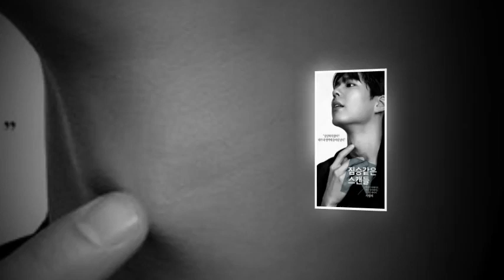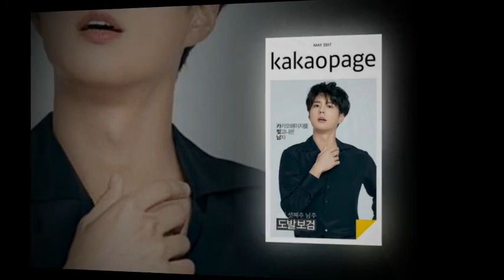Park Bo Gum and Kim Yoo Jung YOU'RE HANDSOME & NEVER NEVER FADE 💜💫💜💜💫 — feeling loved.